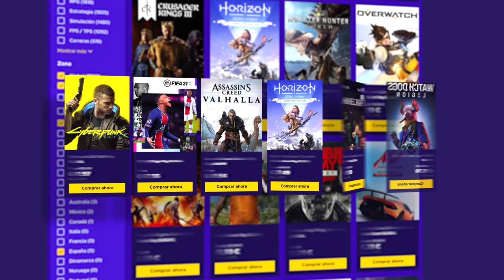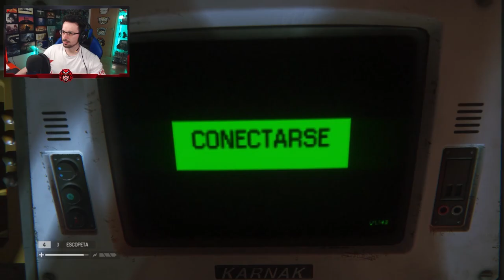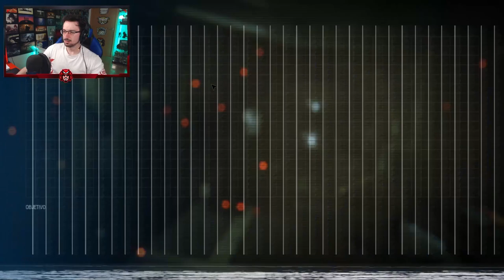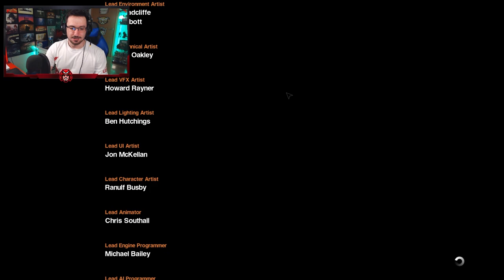El ESPECTACULAR final de ALIEN ISOLATION #16 | Let's play en ESPAÑOL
El ESPECTACULAR final en este gameplay de Alien isolation en español.